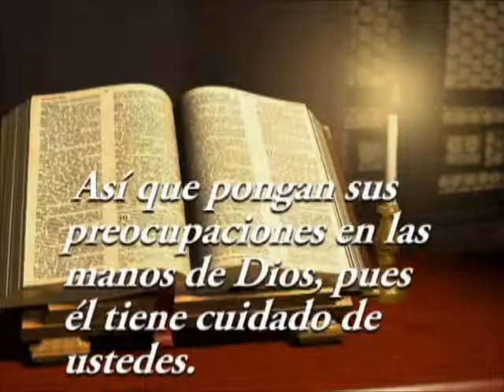# 3 Un mensaje de tu radio